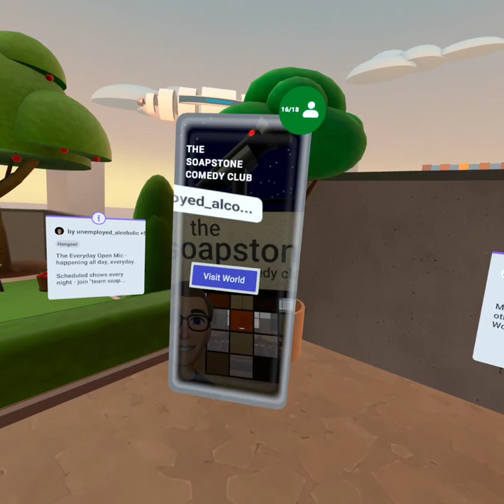Horizon Worlds Penthouses For Everyone!!!!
@horizonworlds gave everyone a penthouse 🔥🔥🔥